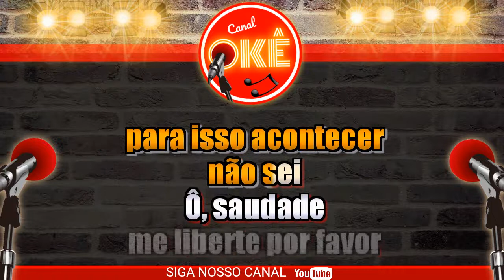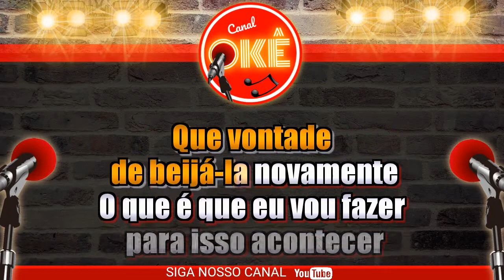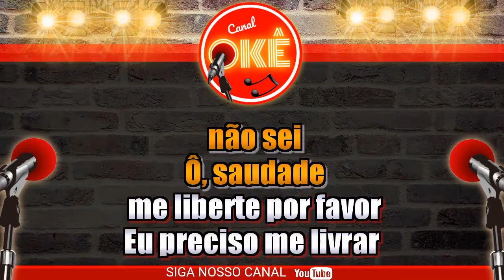Karaokê (cover) Refla Alimenta meu sonho